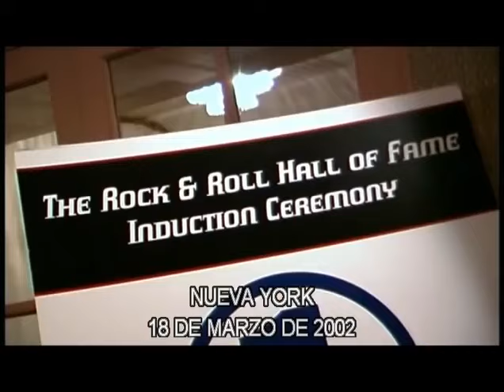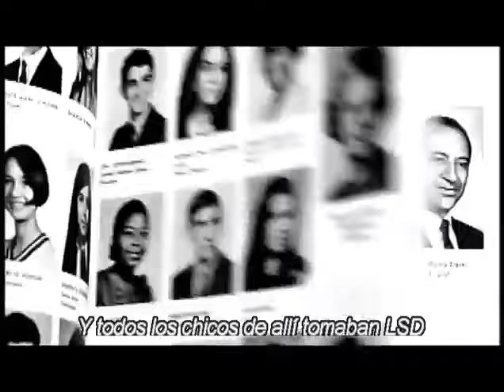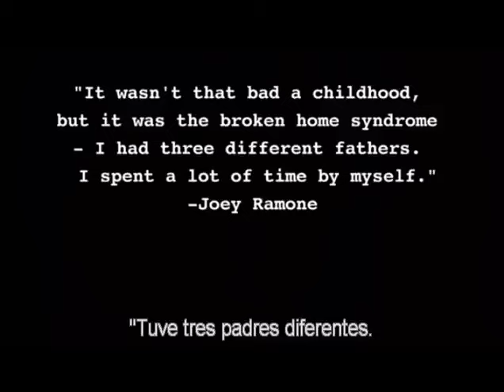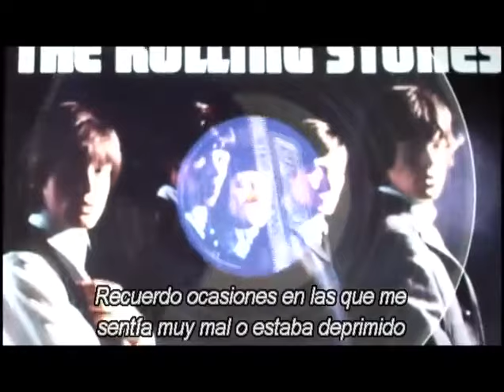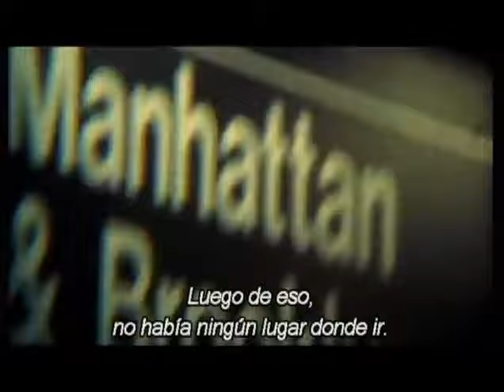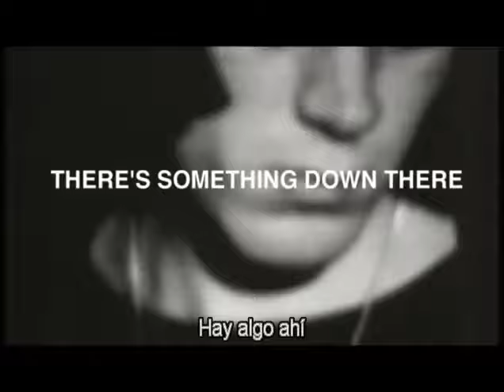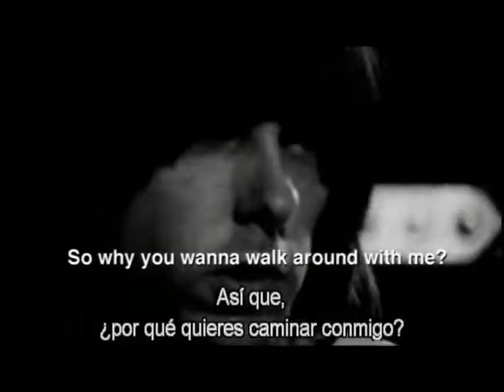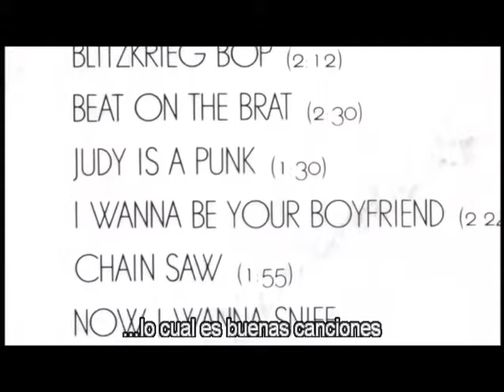Ramones, documentary Subtitulado en español End Of The Century